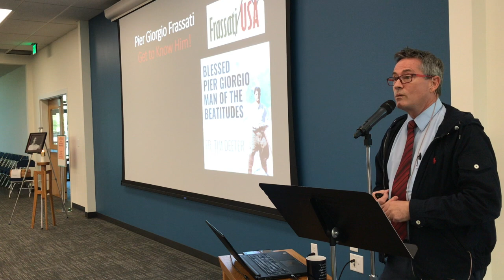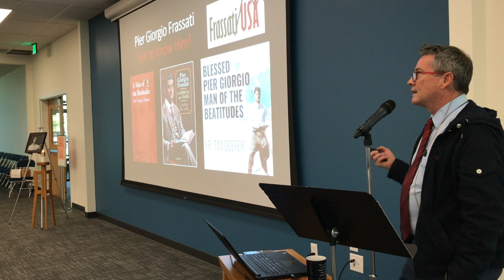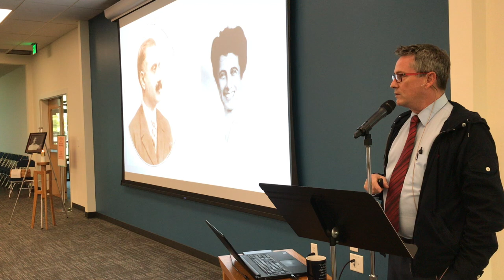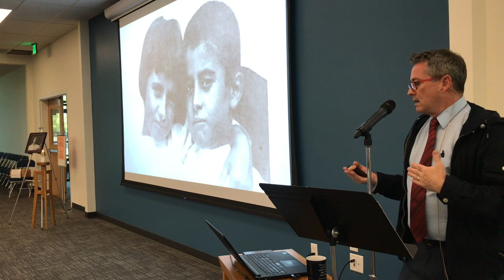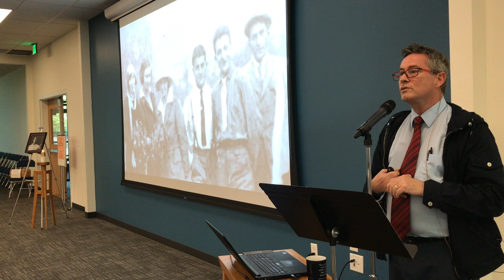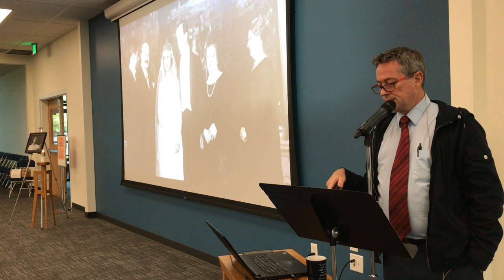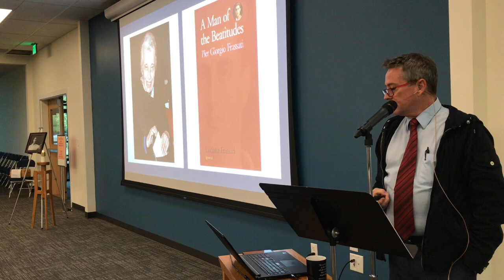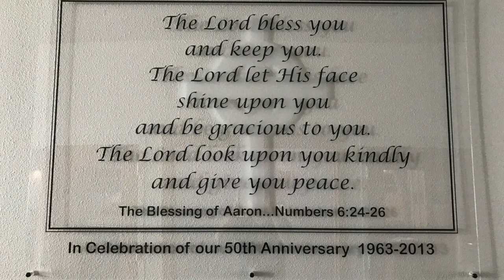Blessed Pier Giorgio Frassati: Hero of the Beatitudes (8/27/20)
Eddie Caudel, coordinator of Adult Faith Formation at Queen of Peace Catholic Church (Salem, OR), speaks about the life and legacy of Blessed Pier Giorgio Frassati (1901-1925) and his example for us as Christian disciples today.